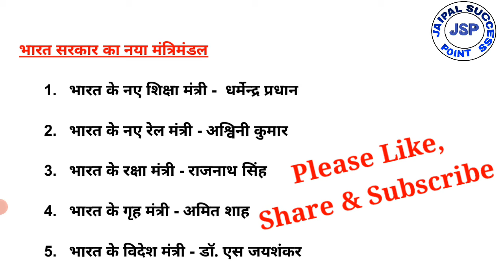भारत सरकार का नया मंत्रिमंडल। केन्द्र सरकार के मंत्रिमंडल में फेरबदल। modi cabinat। भारत के शिक्षा.